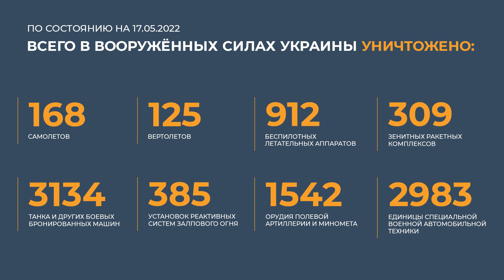Генерал Игорь Конашенков 17 мая 2022 года рассказывает о ходе специальной операции на Украине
Вооруженные Силы Российской Федерации продолжают специальную военную операцию на Украине.
Вчера началась сдача в плен боевиков националистического подразделения «Азов» и украинских военнослужащих, заблокированных на заводе «Азовсталь» в Мариуполе.
За прошедшие сутки сложили оружие и сдались в плен 265 боевиков,  в том числе 51 тяжелораненый. Все нуждающиеся в медицинской помощи направлены для лечения в больницу города Новоазовск Донецкой Народной Республики.
Высокоточными ракетами большой дальности морского базирования «Калибр» в районе железнодорожной станции СТАРИЧИ Львовской области уничтожен личный состав украинских резервных формирований, а также партии иностраного вооружения и военной техники из США и европейских стран, подготовленные для отправки на Донбасс.
Кроме того, высокоточными ракетами большой дальности воздушного  и наземного базирования уничтожены резервы противника, завершавшие боевое слаживание на территории учебных центров в районах населенных пунктов АХТЫРКА Сумской области и ДЕСНА Черниговской области.
Высокоточными ракетами воздушного базирования ВКС России поражены два пункта управления и узел связи, в том числе 30-й механизированной бригады в районе БАХМУТ, 28 районов сосредоточения живой силы и военной техники ВСУ, два склада ракетно-артиллерийского вооружения и боеприпасов в районах населенных пунктов УГЛЕДАР  и КОНСТАНТИНОВКА Донецкой Народной Республики.
В результате ударов уничтожены более 470 националистов, выведены из строя 68 единиц военной техники.
Кроме того, в районе железнодорожной станции МЕРЕФА Харьковской области уничтожена тяговая электроподстанция, обеспечивавшая доставку  на Донбасс вооружение и военную технику  из США и западных стран.
Оперативно-тактической и армейской авиацией поражены девять пунктов управления, 93 района сосредоточения живой силы и военной техники ВСУ, а также три склада боеприпасов в районе ЛУПАРЕВО  и ШЕВЧЕНКОВО Николаевской области.
Ракетными войсками и артиллерией поражены шесть пунктов управления, 224 района сосредоточения живой силы и военной техники ВСУ, 12 артиллерийских и минометных батарей на огневых позициях, четыре батареи РСЗО БМ-21 «Град» и две радиолокационные станции обнаружения воздушных целей.
Российскими средствами противовоздушной обороны над населенными пунктами ПИТОМНИК, ИЗЮМ, СНЕЖКОВКА, ОЛЬХОВАТКА, ДЕМЕНТИЕВКА, РУССКАЯ ЛОЗОВАЯ, БОЛЬШИЕ ПРОХОДЫ
и ПЕТРОВСКОЕ Харьковской области, СТАРОМИХАЙЛОВКА, НОВОТАМАРОВКА, НОВОТРОИЦКОЕ, НЕВЕЛЬСКОЕ, СВЕРДЛОВО, АВДЕЕВКА и ВЛАДИМИРОВКА Донецкой Народной Республики уничтожены 23 украинских беспилотных летательных аппарата.
Также в районе ЧЕРНОБАЕВКИ Херсонской области перехвачены восемь реактивных снарядов РСЗО «Смерч».
Вчера с 10.00 до 11.00 украинскими националистами из реактивных систем залпового огня «СМЕРЧ» нанесен удар по жилым кварталам города ХЕРСОН. Российскими средствами ПВО перехвачены все 10 украинских реактивных снарядов.
Хочу подчеркнуть, что подразделений российских войск в городе ХЕРСОН нет. Об этом киевскому режиму хорошо известно. Удар умышленно наносился по мирному населению ХЕРСОНА в отместку
за поддержку Российской Федерации.
Всего с начала проведения специальной военной операции уничтожены: 168 самолетов, 125 вертолетов, 912 беспилотных летательных аппаратов, 309 зенитных ракетных комплексов, 3134 танка и других боевых бронированных машин, 385 установок реактивных систем залпового огня, 1542 орудия полевой артиллерии и миномета, а также 2983 единицы специальной военной автомобильной техники.